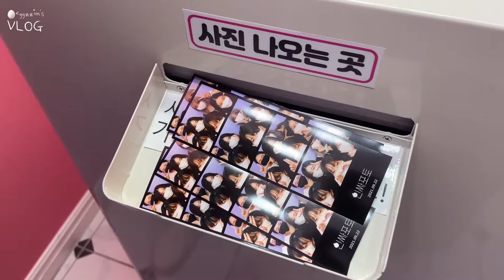[시즈니 브이로그] 덕메들과 하이디라오 건대점, 환이네갈비살 본점 먹방💚